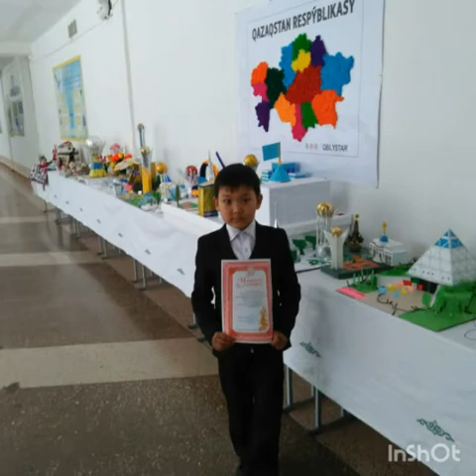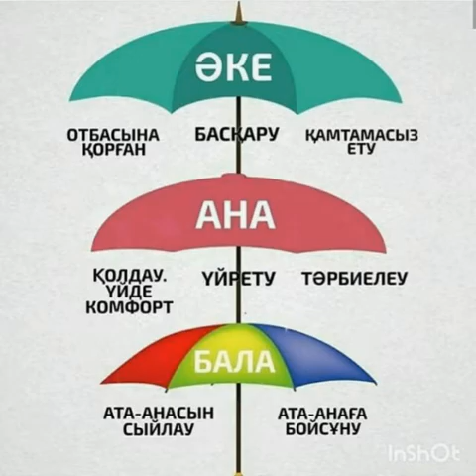Тойбекова Балнұр, Қарағанды обл , Теміртау қаласы, 4 ном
4-номинация «Менің отбасымда-спорт пен ұлттық ойындардың мәдениеті»